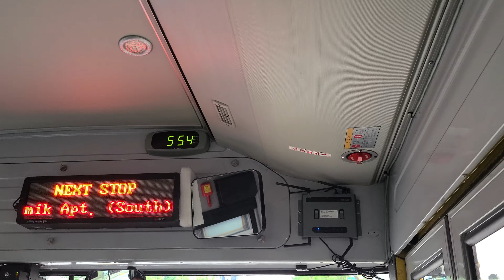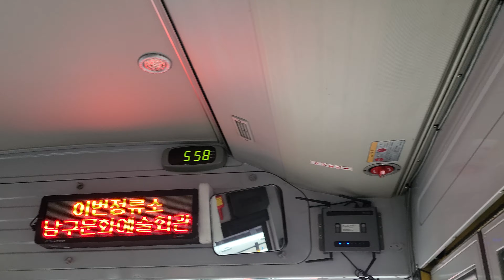삼원운수 봉선27번 주월중입구 → 남구문화예술회관 간 주행(3740)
오랜만에 타보는 뉴비저상이다.

분류: 초저상버스
제작자/차명: 자일대우상용차 / NEW BS110
연식: 2016년
엔진 및 출력: 압축천연가스 GL11P EURO6 / 310마력
변속기: ZF ECOLIFE 자동변속기 6단
에어컨: 덴소풍성 지붕슬림형 5펜